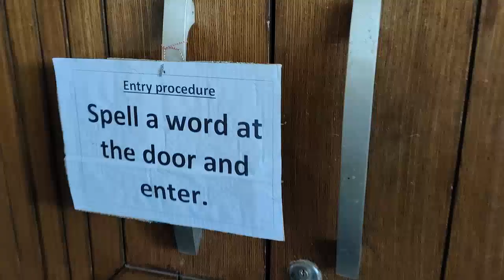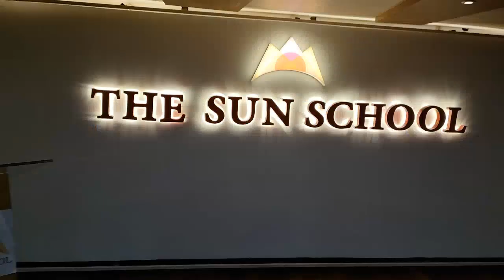Grade 8 had a rehearsal for The Spelling Bee Competition.